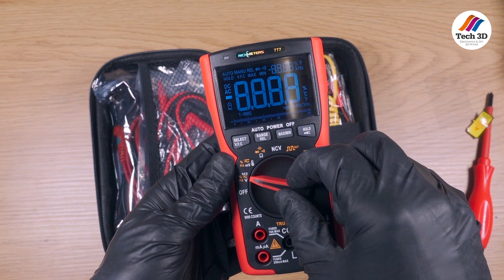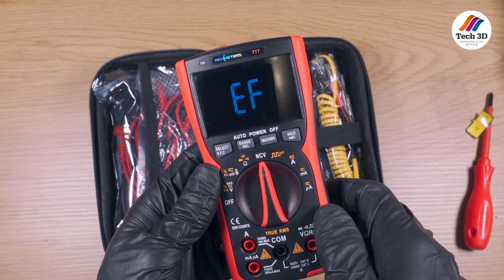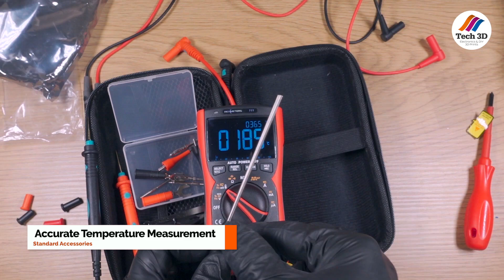Richmeter 777 - Fast 9999 Multimeter with Hard Case and Extra Accessories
Auto Multimeter with Extra Accessories, Good Quality Multi Set Test Probe, Temperature Sensor, NCV, True RMS, Light